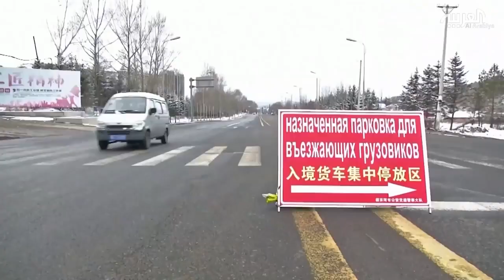ووهان .. مخاوف من ظهور موجة ثانية من انتشار فيروس كورونا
نقلا عن العربية
ـــــــــــــــــــــــــــــــــــــــــــــــــــــــــــــ

الشروق_ الفضائية
Ashorooq Tv
ـــــــــــــــــــــــــــــــــــــــــــــــــــــــــــــ